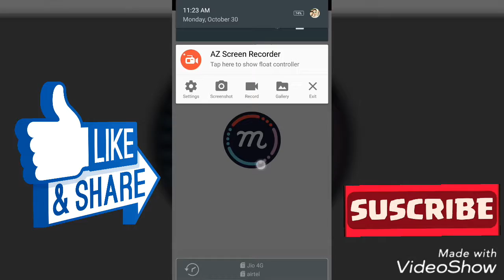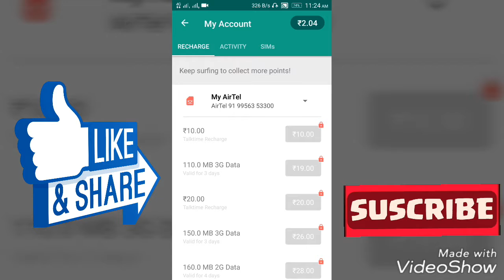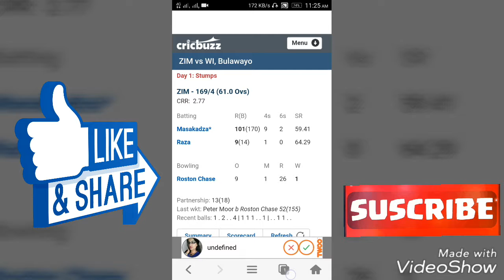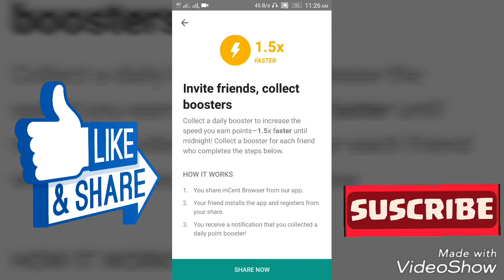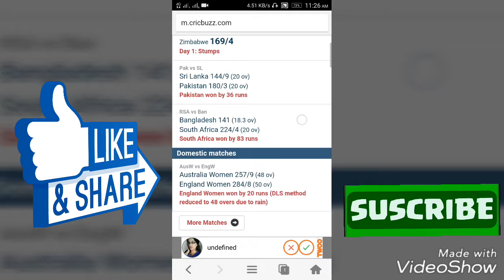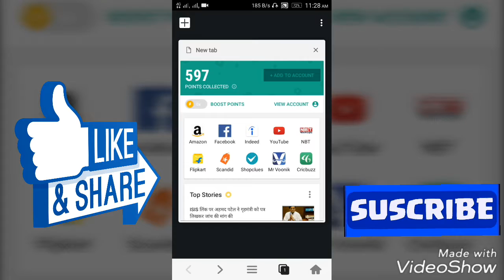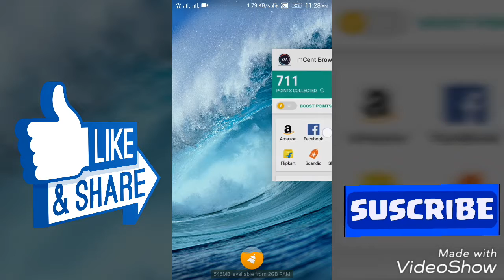Mcent Browser se paise Kaise kamaye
Only 💯% working videos

Fast!

So there you have it, I hope you got value from this post.